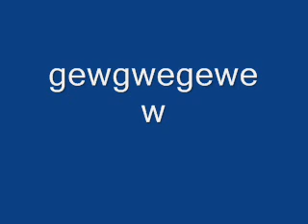eMIL mATTE - trams såklart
dnb